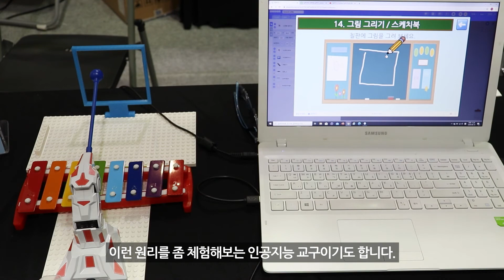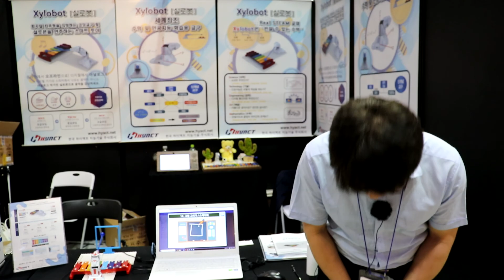[초등교육박람회] 한국하이액트지능기술 HyACT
세계적인 기술력으로 대한민국을 넘어
글로벌 기업으로 도약하는 HyACT입니다.

하이액트는 2019년 5월 설립이 되었으며, 메케닉과 전자분야의 20년 이상의 경력을 가진 전문가들이 모여 설립된 회사입니다.
수압구동 시스템, 모션 AI, 첨단구동 메커니즘 분야에 핵심 기술 및 관련 특허도 보유하였습니다.
그 기술력을 바탕으로 소형 ADS, 스마트 토이"실로봇"을 개발, 출시 하였고 실버케어와 Motion AI 관련 분야의 제품도 연구 개발을 진행 중입니다.

[EduCloud News] 에듀클라우드의 소식을 실시간으로 만나보세요!